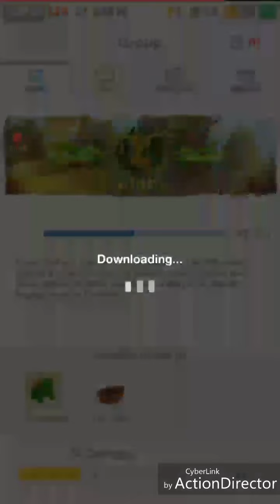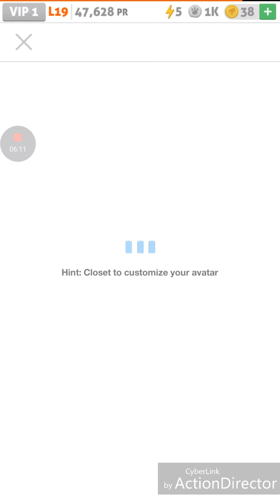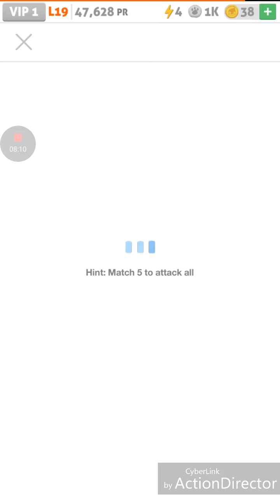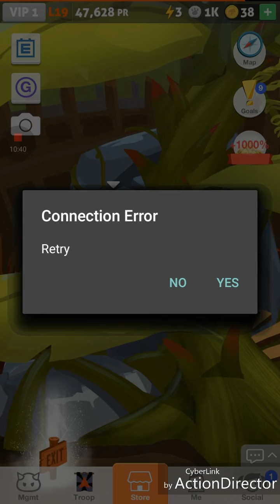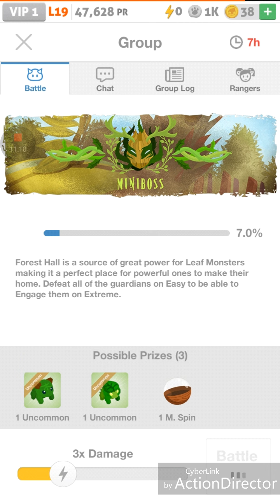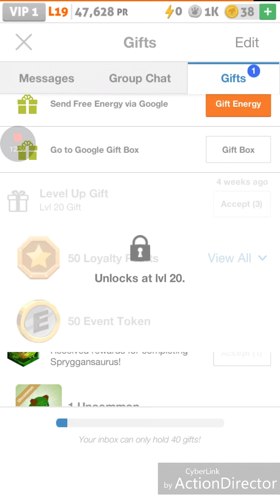NETWORK DIFFICULTIES- Battle Camp- Part 26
Song: Gypsy Bard Remix by JOSHH